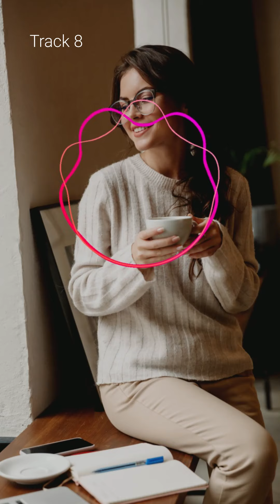Study Café 8